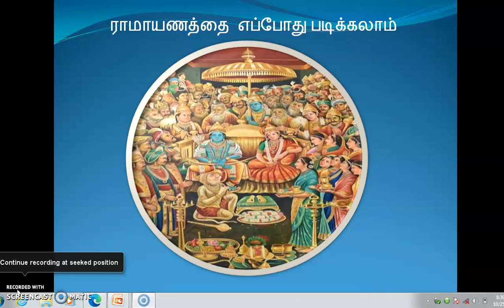ராமாயணத்தை எப்போது படிக்கலாம்